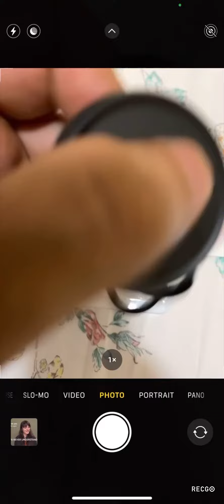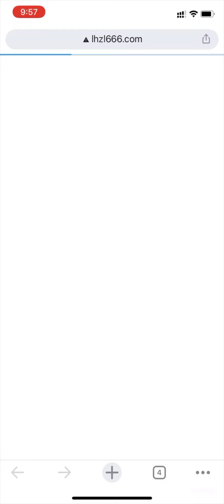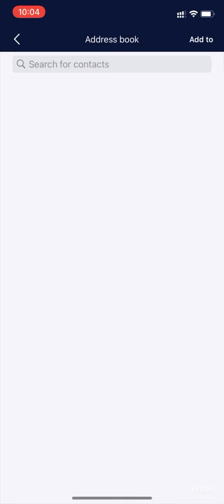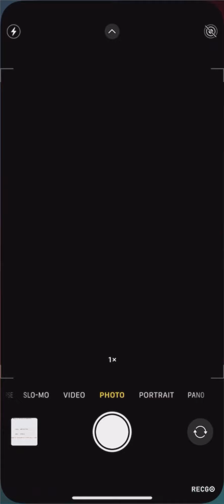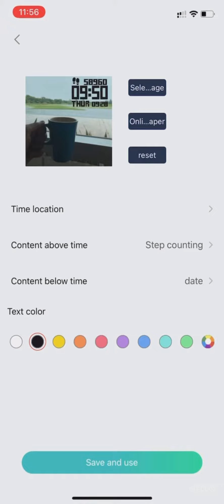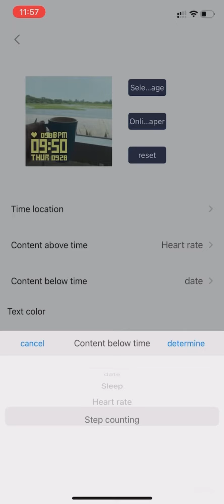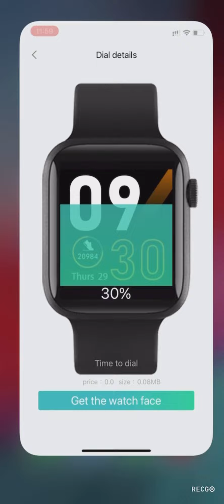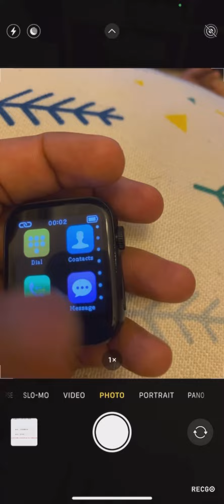T900 Hryfine smartwatch configuration guide | how to use smart watch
Video contain:
- connect mobile
- watch faces configurations
- time 12hr and 24hr format
- add phone contacts
- notifications config etc